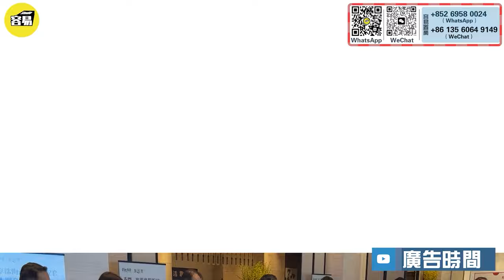中山樓盤 中山未來發展 深中合作創新區丨深融合令中山經濟再次起飛？ 合作區對周邊影響 樓價會暴漲嗎？丨內地各種經濟特區的區別丨#中山樓盤#中山樓價#樓價升值#升值潛力#投資價值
👉本期影片將會為大家分享中山未來發展-深中合作創新區。分享點解深融合令中山經濟再次起飛？ 合作區對周邊、樓價的影響，內地各種經濟特區的區別。感興趣嘅朋友，快啲嚟關注本期節目啦！
☎️Wechat/電話：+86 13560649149/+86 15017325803 （容易置業）
☎️Wechat/電話：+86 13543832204（容易裝修咨詢）
Mango/Mark/Dee我地隨時為你解答置業問題。